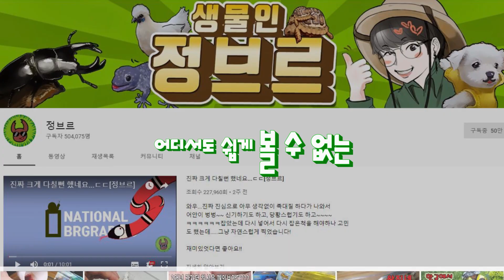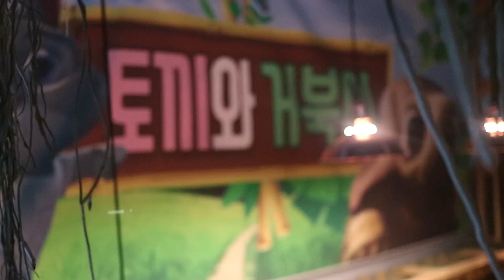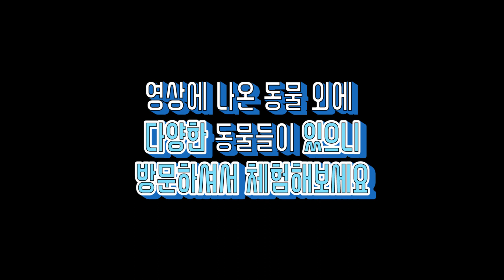'50만 유튜버 정브르' 몬스터리움에 떴는데..예상하지 못한 일이...?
몬스터리움
▶ 인천 서구 연희동 49번지